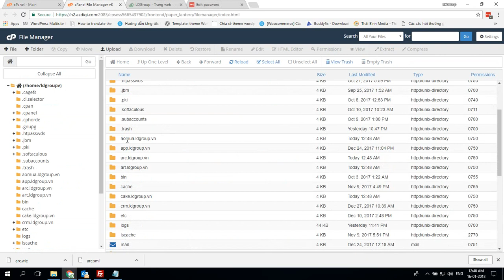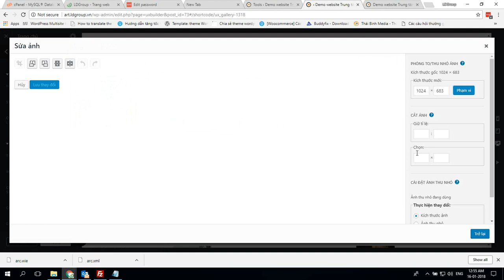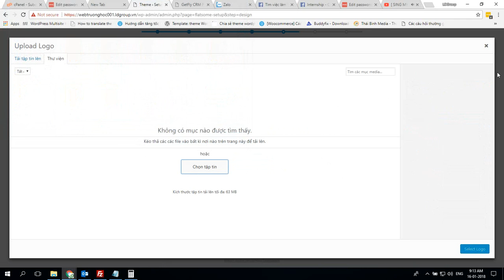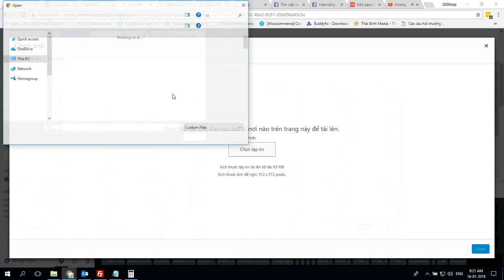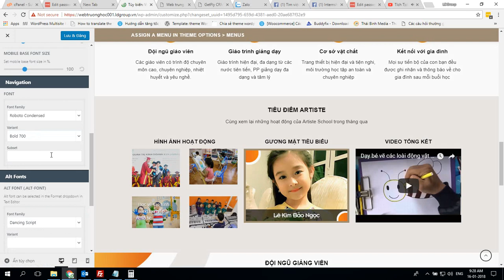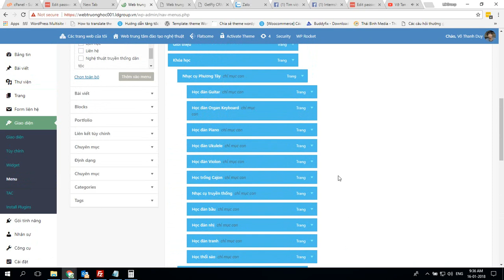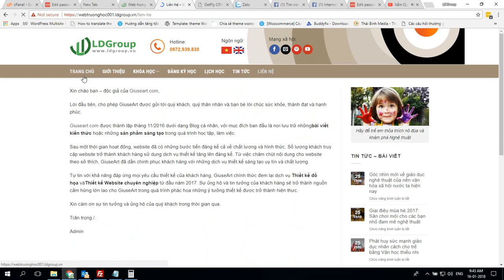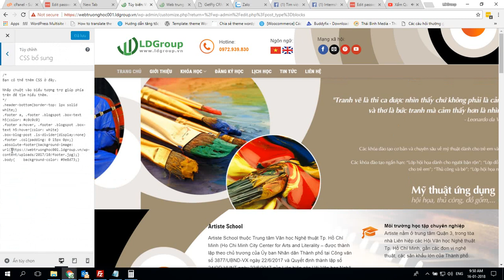Hướng dẫn chuyển single site sang multi site Flatsome